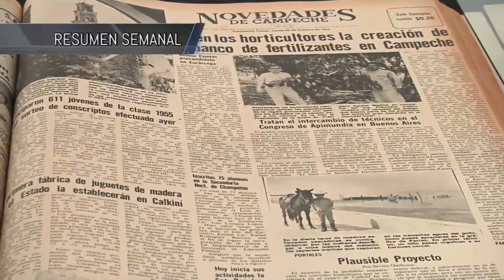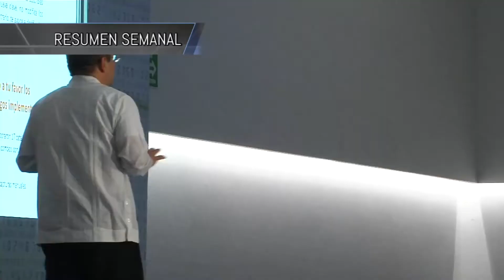RESUMEN SEMANAL DEL 22 AL 26 ENERO 2018